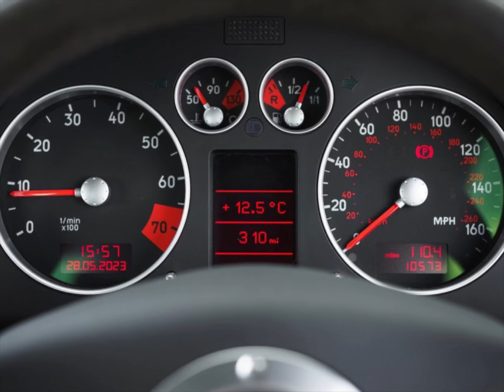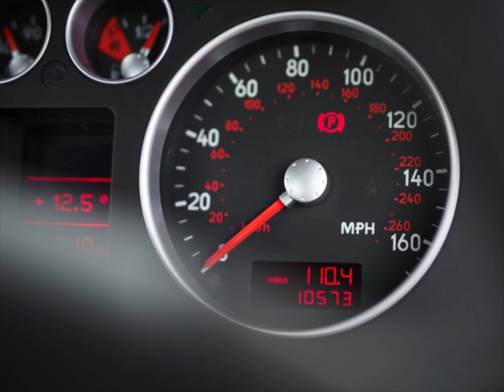Hot or Not? Audi TT Quattro Sport UK-Version (2005)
After reframing how the world saw Audi in the late Nineties with its boldly unconventional, show-stopping design, the first-generation TT was all set to make way for its successor in 2006, but not before a final flourish in the form of the striking 2005 TT Quattro Sport. Regarded by many testers as the pick of the TT bunch, this Coupé-only special edition was limited to 1,000 UK specification examples and was based on the 225PS version with its turbocharged four-cylinder engine.

Engine modifications increased maximum power to 240PS and boosted peak torque from 280Nm to 320Nm. Weight was also optimised by replacing the spare wheel with a tyre mobility system, and the parcel shelf and rear seat with a strut brace for improved torsional rigidity.

The detail changes shaved 49kg from the kerb weight, helping the Audi TT Coupé quattro Sport to touch 60mph from rest in less than six seconds, and to feel lighter on its feet on challenging roads, thanks also to suspension modifications. Naturally, the TT's multi-plate clutch-based quattro system was on hand to instil maximum agility and control, while the upgraded braking system from the 3.2 quattro models provided appropriately reassuring stopping power.

The special status of the Audi TT Coupé quattro Sport was reflected visually in its unique two-tone paint finish and by an aerodynamic sports styling package donated by the 3.2 quattro models. Inside, a more purposeful air was created by special Recaro bucket seats trimmed in leather and Alcantara, which also wrapped the steering wheel, gear knob and hand brake grip.

Technical specification

Cylinders: four in-line
Displacement: 1,781cc
Power: 240PS @ 5700rpm
Torque: 320Nm @ 2300 to 5000rpm
Max speed: 155mph
0-62mph: 5.9 secs
Transmission: six-speed manual
Quattro all-wheel drive
Weight: 1416kg